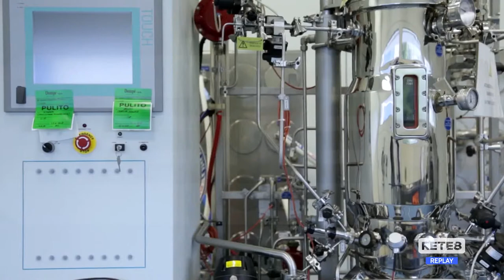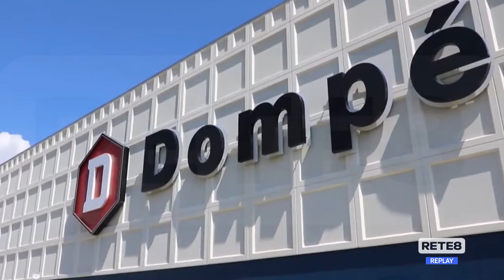L’Aquila - Trattative in corso alla Dompé